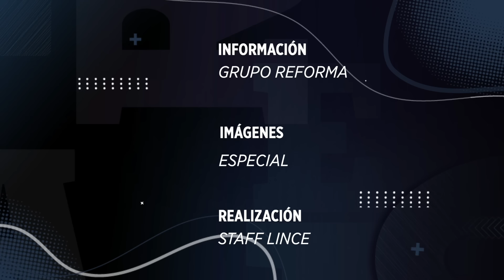Se descarrila el Tren Maya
El Tren Maya se descarriló en la estación de Tixkokob, en Yucatán, lo cual fue captado por usuarios que retrasaron por ello su llegada a Cancún.